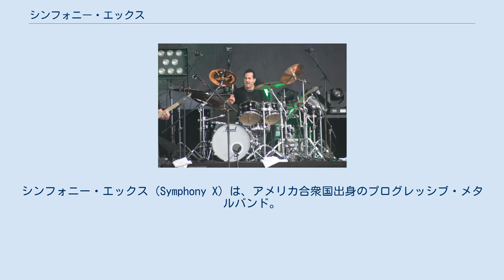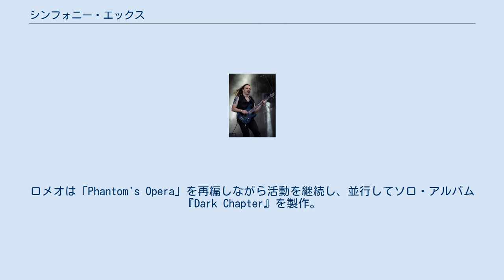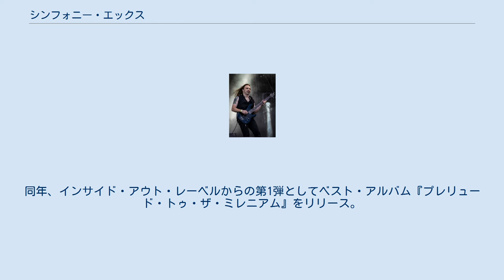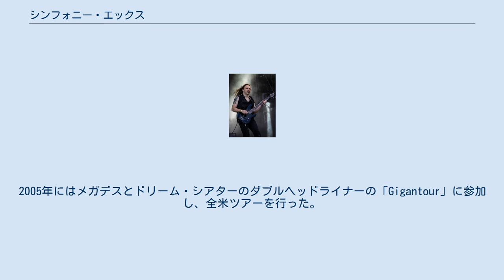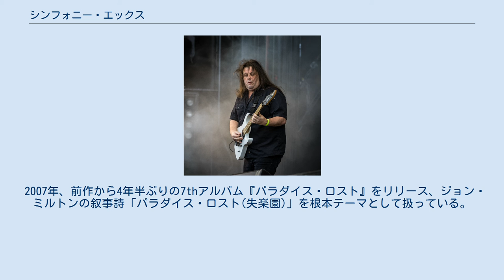シンフォニー・エックス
シンフォニー・エックス（Symphony X）は、アメリカ合衆国出身のプログレッシブ・メタルバンド。
 1980年代のネオクラシカルメタル勢らに続く、同種の第2世代にあたるバンドの一つ。
当初は日本で人気を博し、後に欧米でも実績を上げた。
 1986年、ニュージャージー州でマイケル・ロメオ(G)と交流があったコリー・ブライスが「Gemini」という4人組バンドを結成。
このバンドにロメオがツアー・メンバー等として関わるようになる。
 1989年、ブライスは新たなバンドの結成に着手、ロメオが正式なギタリストとして参加したのを含め同年秋にメンバーが決定。
1991年春にアルバムを完成させた時点でバンド名を「Phantom's Opera」に改称した。
 その後バンドのメンバーの間に確執が生まれ、ロメオとジャック・ヤング(Key)を除く3人が脱退。
ロメオは「Phantom's Opera」を再編しながら活動を継続し、並行してソロ・アルバム『Dark Chapter』を製作。
これが契機となり1994年に、ロッド・タイラー(Vo)、マイケル・ピネーラ(Key)、トーマス・ミラー(B)、ジェイソン・ルロ(Ds)の編成で、新たに「シンフォニー・エックス」を結成する。
 同年、バンドと同名のデビュー・アルバム『シンフォニー・エックス』をリリース。
その後、2ndアルバム『ザ・ダムネイション・ゲーム』制作開始と前後してタイラーが脱退を表明し、ラッセル・アレン(Vo)に交代した。
 1996年、3rdアルバム『ザ・ディヴァイン・ウィングス・オブ・トラジディ』をリリースする。
このアルバムは、母国アメリカでの評価やセールスは上がらず、アルバム自体もアメリカ国内での正規リリースがなされていないままだった。
 1997年の終わりに、個人的な理由により、ルロがバンドを一時離脱。
バンドはサポートとしてトーマス・ウォーリング(Ds)を迎えての4thアルバム『トワイライト・イン・オリンポス』をリリースし、1998年6月に初来日公演を催行。
その後ワールドツアーを行う。
 これと前後してレーベルが「ゼロ・コーポレーション」から「インサイド・アウト・ミュージック」に変わり、母国アメリカでも配給可能となった。
同年、インサイド・アウト・レーベルからの第1弾としてベスト・アルバム『プレリュード・トゥ・ザ・ミレニアム』をリリース。
このアルバムには1stアルバム『シンフォニー・エックス』に収録されていた楽曲「Masquerade」がアレンのボーカルで再録されたことが話題となったが、同じく1998年にミラーからマイケル・レポンド(B)へと交代している。
 一方、これらのツアーが契機となって2000年にルロ(Ds)が復帰し、同年に初のコンセプトアルバムでもある5thアルバム『ファイヴ-新・神話組曲』がリリースされる。
その後、このアルバムを演目の主体としたヨーロッパ・ツアーを行い、フランスで行ったライブがライブ・アルバム『ライヴ!!イン・ヨーロッパ 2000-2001』として2001年にリリースされる。
 イタリア・ボローニャ公演 (2004年) 2002年には、6thアルバム『ジ・オデッセイ』をリリースしたが、その後はライブやメンバー各人の他バンドへのゲスト参加、ソロ・アルバムなど多方面に活動が展開されるようになったため、新作までの間隔はこれまでより長くなった。
2005年にはメガデスとドリーム・シアターのダブルヘッドライナーの「Gigantour」に参加し、全米ツアーを行った。
 2007年、前作から4年半ぶりの7thアルバム『パラダイス・ロスト』をリリース、ジョン・ミルトンの叙事詩「パラダイス・ロスト(失楽園)」を根本テーマとして扱っている。
 2011年には8thアルバム『アイコノクラスト』をリリース。
2014年には、10月19日の『LOUD PARK 14』出演による16年ぶりの来日公演を行う予定だったが、レコーディングスケジュールの都合によりキャンセルとなった。
 2015年に9thアルバム『アンダーワールド』をリリース。
翌2016年、『LOUD PARK 16』にて18年ぶり2度目の来日公演。